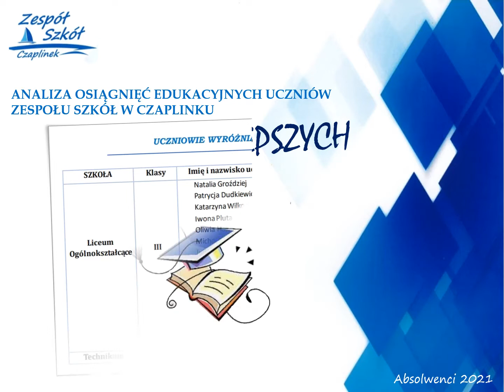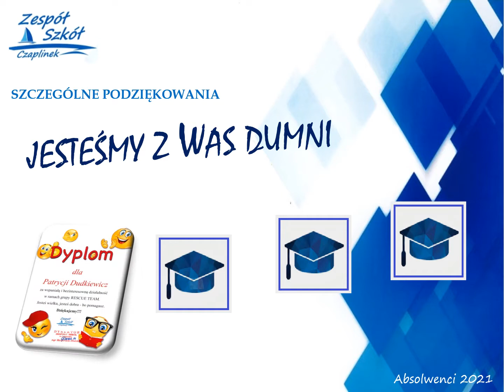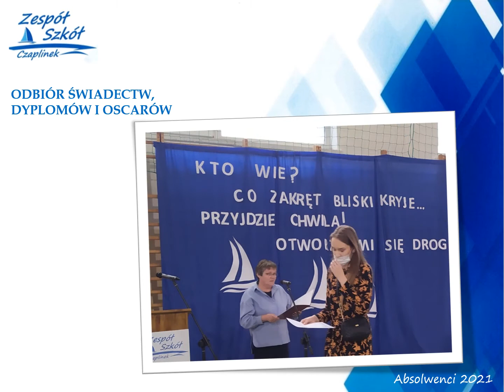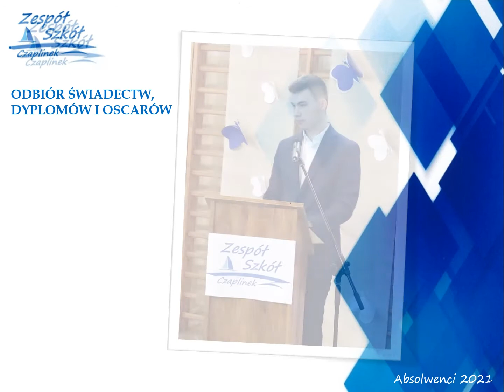Absolwenci A D 2021